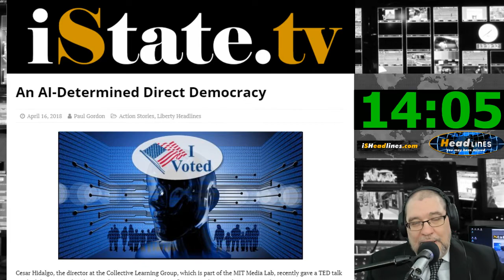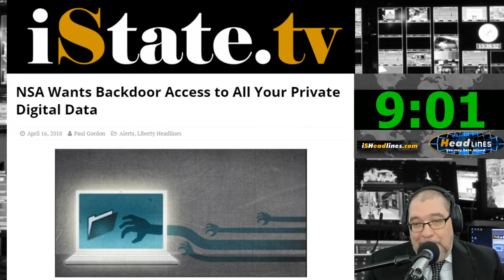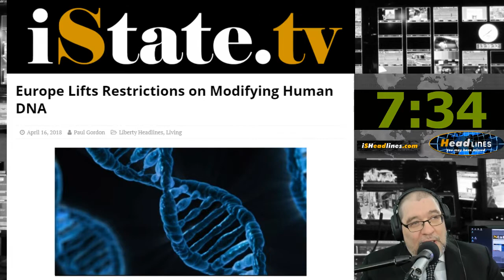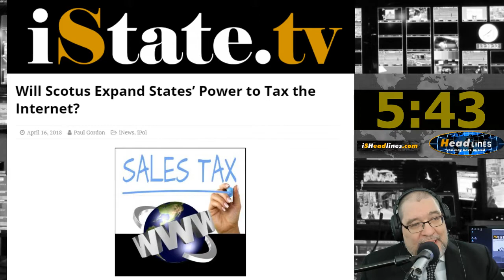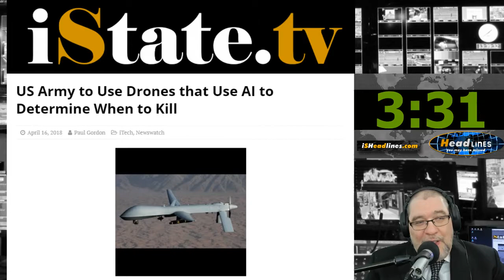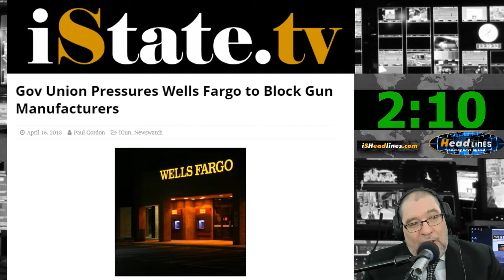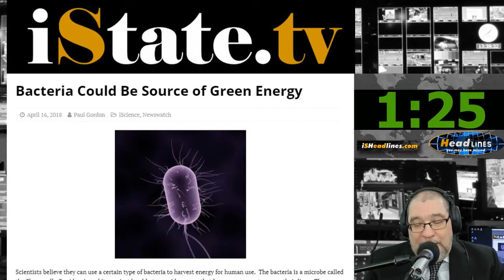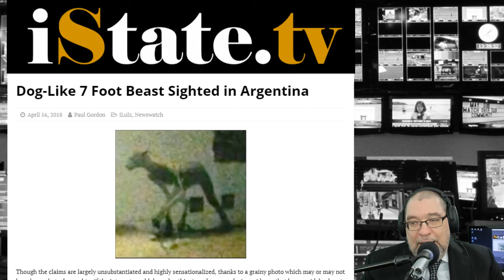Replacing Politicians with AI Powered Direct Democracy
Headlines You May Have Missed – April 16th, 2018

On today’s episode of Headlines You May Have Missed, AI-Congress, More Punch with Nano for Evs, Backdoor Nrivana for Gov, DNA Edits for Cures, and more.